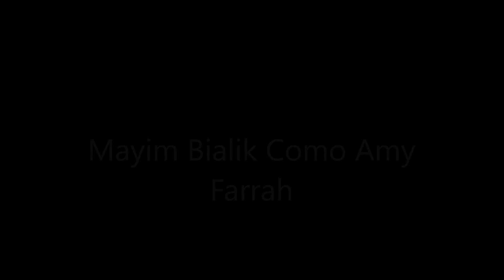Antes É Depois de Big Bang A Teoria 3 Temporada